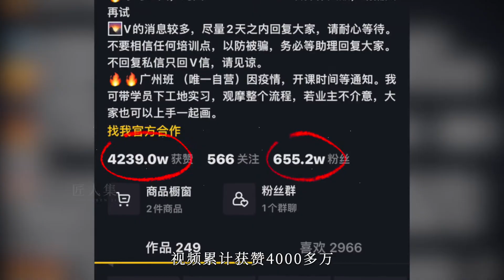手一挥，墨一洒，她一幅画价值5位数，连央视都请她帮忙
匠人丨壁画师丨张丽佳